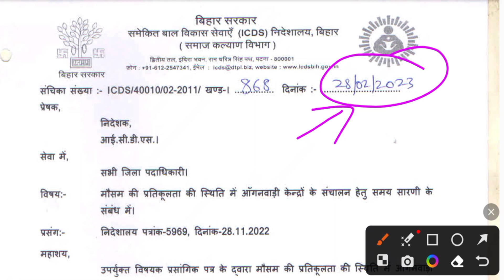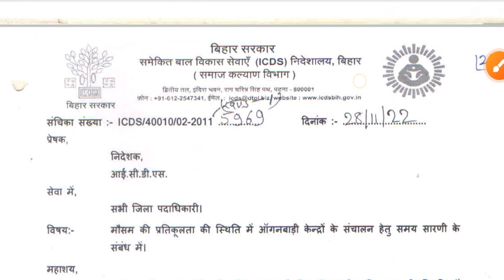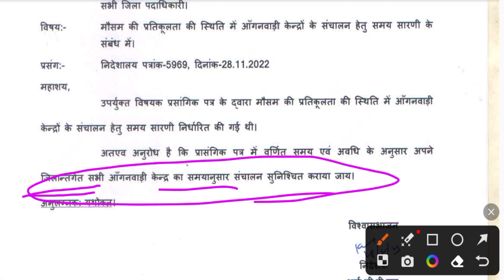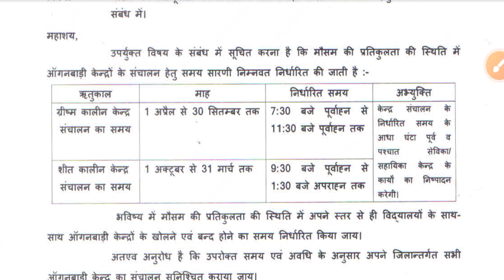आंगनवाड़ी खोलने का समय चेंज | ICDS आदेश मार्च 2023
@anganwadihelpline आंगनवाड़ी खोलने का समय चेंज | ICDS आदेश मार्च 2023

Comments